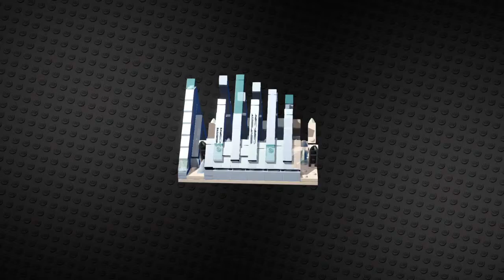LEGO® Batman™ 3: Beyond Gotham_20141231153109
lego